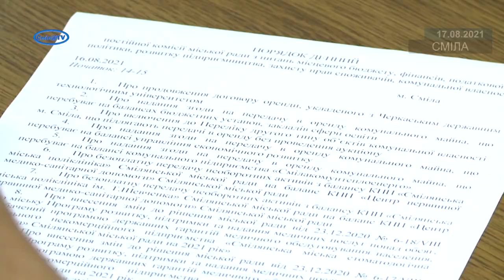Бюджетні питання підготували до розгляду на сесії